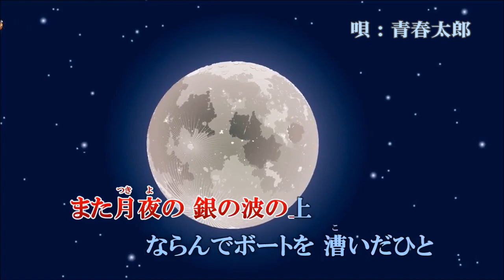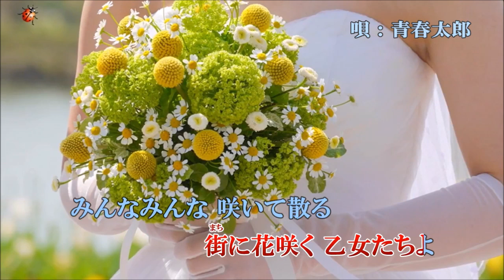045◆花咲く乙女たち（舟木一夫）KARAOKE 唄：青春太郎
舟木一夫の『花咲く乙女たち』（1964年発売）を唄いました。(^^♪

デビュー2年目の1964年（昭和39年）は、何と舟木のシングルは15枚も発売されています。そんな中でも、明るくてリズミカルで存在感のある歌でした。